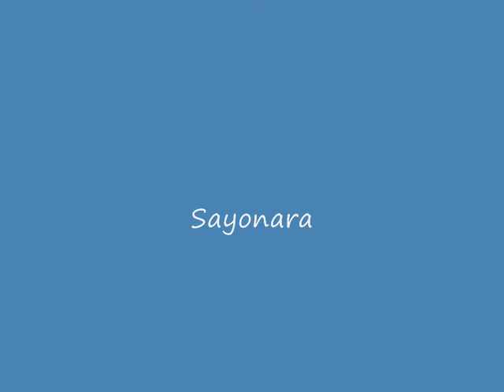DJ Nildo, Franca Junior Part 2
Dj Nildo Franca Junior Part 2 (DJ Eban-Sallu)